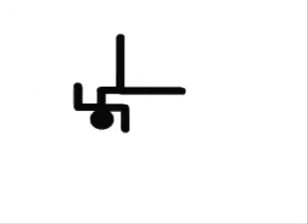Stickmen on crack